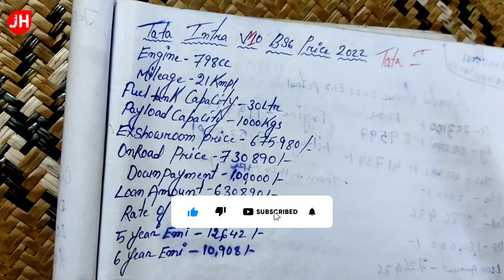Tata intra V20 BS6 | 2022 New Price & Specification | Onroadprice downpayment,loan,emi etc...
hello frend i will explain 2022 Tata intra V20 BS6 l New price Specification with loan, Down-payment, EMI, RTO Ex-showroom onrood price Finance in India

QUERY SOLVED?
1.)2022 Tata intra V20 BS6 | On road price
2.)2022 Tata intra V20 BS6 | Emi
3.)2022 Tata intra V20 BS6 | Specification
4.)2022 Tata intra V20 BS6 | Review
5.)2022 Tata intra V20 BS6 | Mileage

SOURCH- OWN and Tata.Com Officials

Thanks Again.